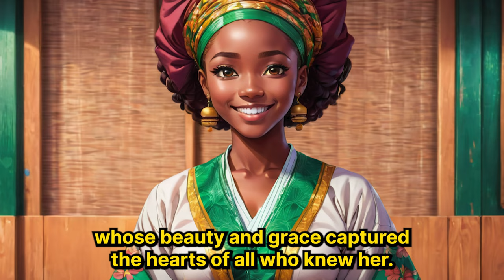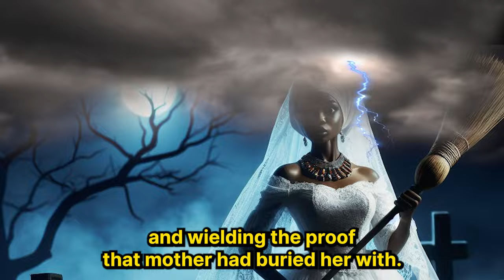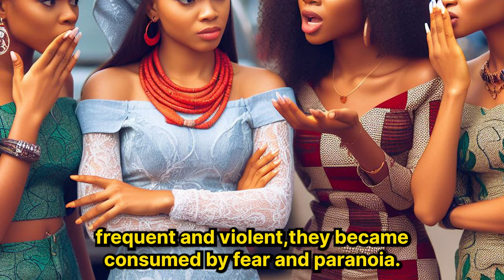NAOMI THE GHOST BRIDE : Killed on Her Wedding day by Friends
In the bustling city of Lagos, Nigeria, there lived a young woman named Naomi, whose beauty and grace captured the hearts of all who knew her. Born into a modest family, Naomi's parents instilled in her a strong sense of kindness and compassion, shaping her into a selfless and caring individual. From a young age, Naomi harbored dreams of finding true love and building a life filled with happiness and joy. Little did she know that fate had something far more sinister in store for her.

Our work is original with unique editing to give the best feeling of the Story. Creative effects are sometimes added to highlight certain areas in the Story.